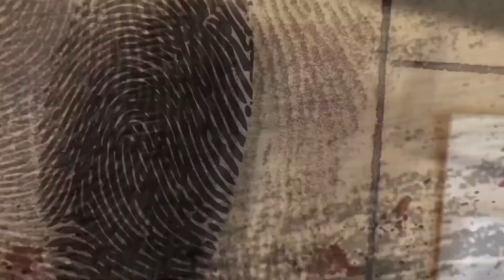Workers with attitude￼￼s